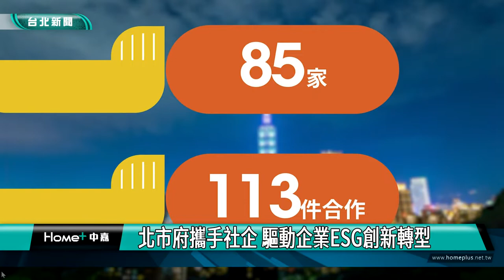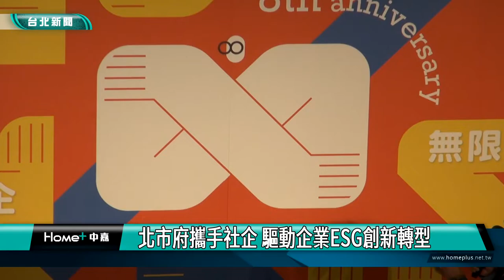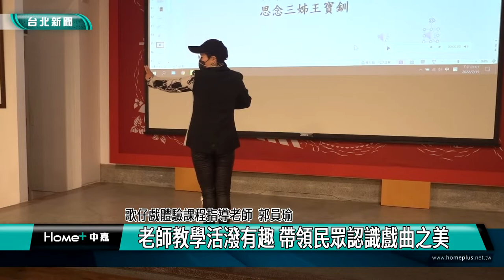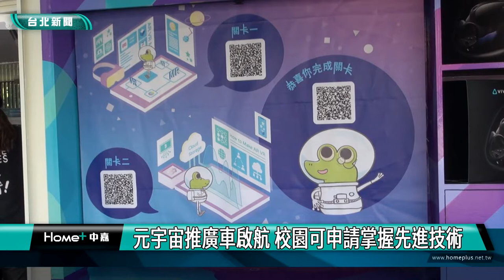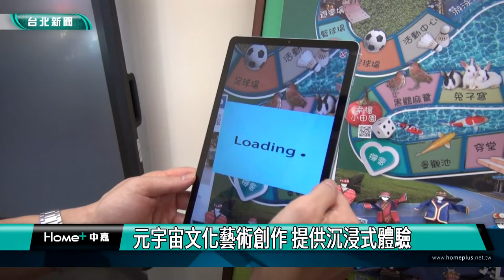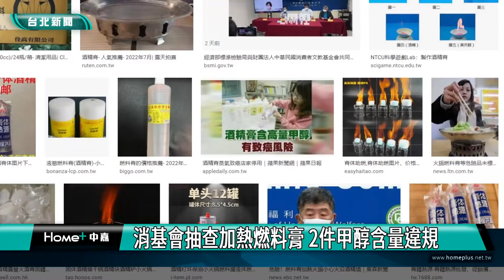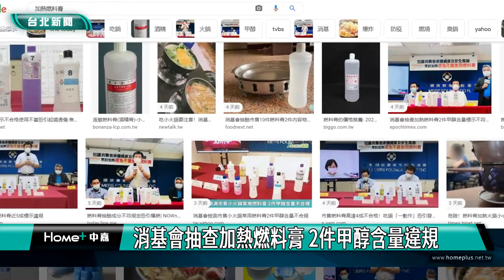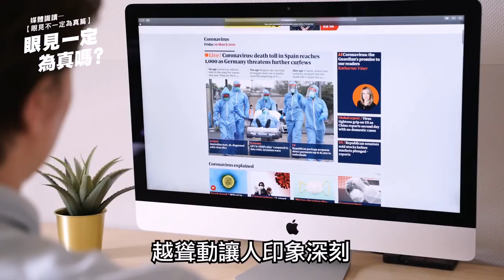中嘉台北新聞-20220803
00:23 北市府攜手社企 驅動企業ESG創新轉型
09:50 鯨華分會會長交接  企業菁英共襄盛舉
17:32 內湖公民會館歌仔戲課程 學員收穫豐富
27:55 元宇宙推廣車啟航 校園可申請掌握先進技術
37:30 阿基師攜師弟妹  響應人安1680助寒士
44:50 消基會抽查加熱燃料膏 2件甲醇含量違規

臉書追起來
Home 中嘉- 吉隆有線電視

趣聞不漏接
吉隆官網(中嘉新聞)

喜歡看電視?